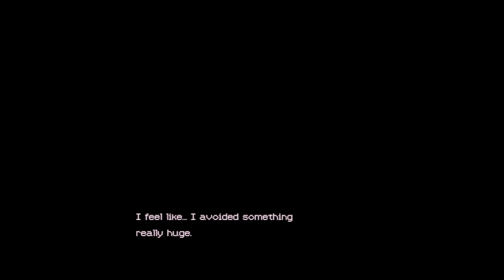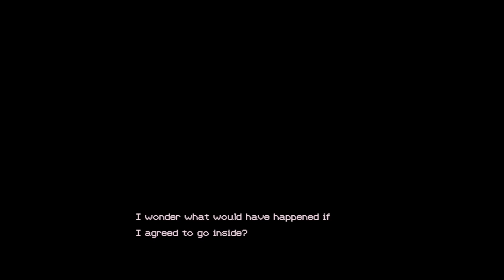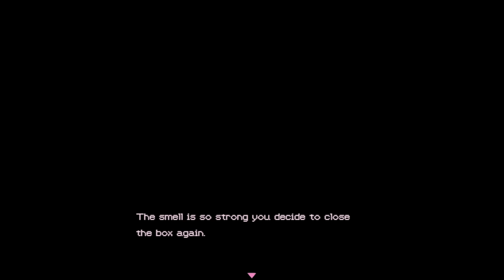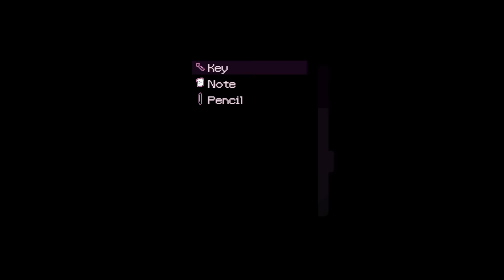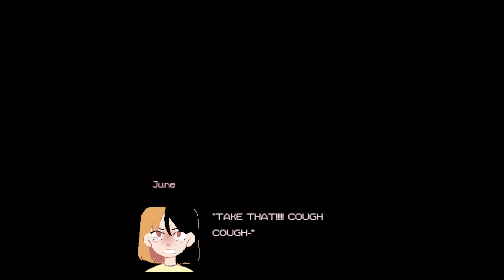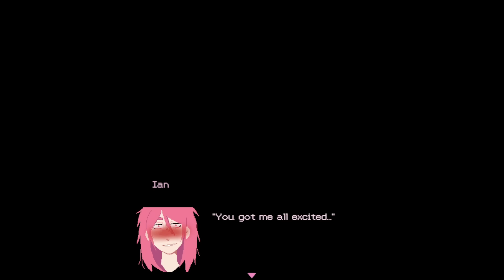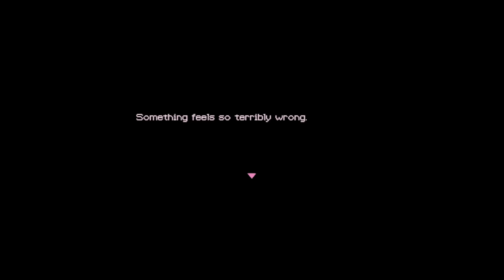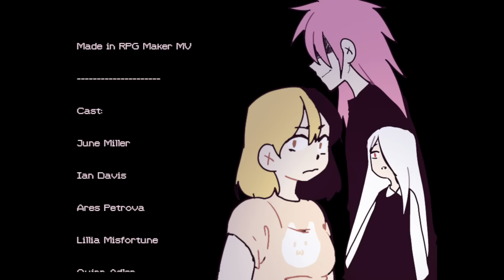Your Classmate Kidnaps & Ties You Up In His Basement Make The Right Choices - Classmates ALL ENDINGS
Classmates is an RPG Maker Horror Game where a girl goes to visit a classmate and soon finds herself unable to leave. Video has all 5 endings.

"Head out."